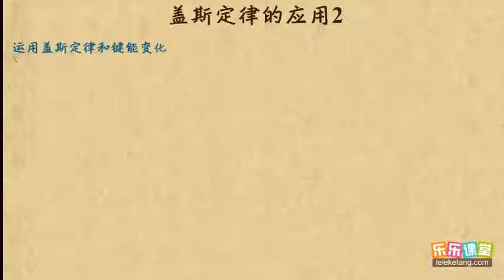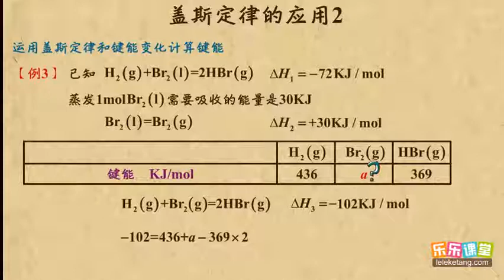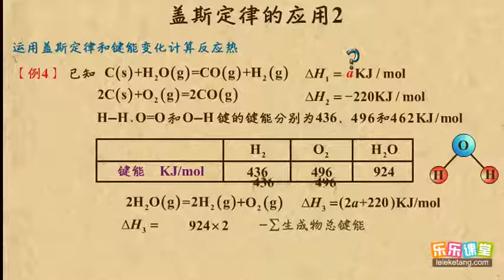17盖斯定律的应用2 化学反应与能量 高中化学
17盖斯定律的应用2   化学反应与能量    高中化学